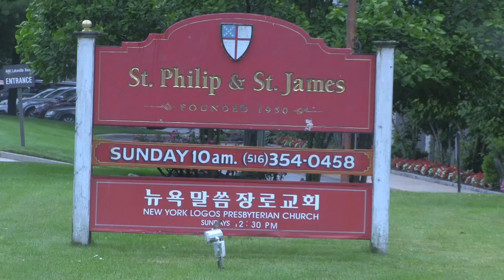Christian Prayer Centre, Pr. Prince Thomas Ranny, by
Christian Prayer Centre Special meeting, Guest Speaker Pr. Prince Thomas Ranny, on August 18, 2019,